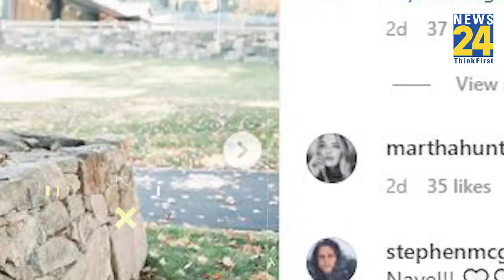Bill Gates बनेंगे नाना, बेटी Jennifer Gates ने पति के साथ तस्वीरें शेयर कर लिखा 'थैंक्सफुल'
माइक्रोसोफ्ट के संस्थापक बिल गेट्स की बेटी जेनिफर गेट्स मां बनने वाली हैं. जेनिफर ने इसकी घोषणा इंस्टाग्राम पर की है. उन्होंने पति नायल नासर के साथ बेबी बंप फ्लॉन्ट वाली तस्वीर शेयर करते हुए अपने इंस्टाग्राम कैप्शन में "थैंक्सफुल" लिखा है. इतना ही नहीं उन्होंने दूध की बोतल और दिल की इमोजी भी साझा की हैं. फोटो में वह स्टाइलिश ब्लैक गाउन में बहुत ही प्यारी और ग्रेसफुल लग रही हैं. इसमें जेनिफर अपने पति के साथ पोज देते हुए बेबी बंप फ्लॉन्ट करती दिख रही हैं. इस ड्रेस में डीप V नेकलाइन के साथ बिलो द बस्ट पोर्शन पर टाइट फिटिंग की इलास्टिक दी गई थी...